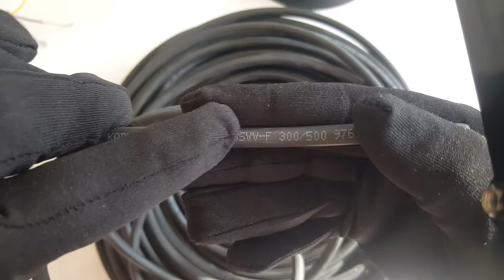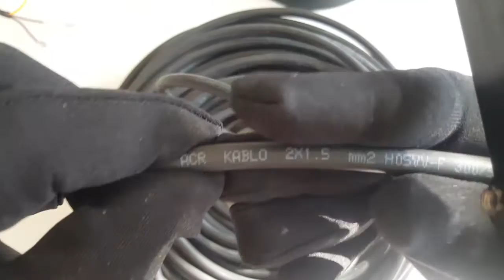Elektrik Kablo Alırken Nelere Dikkat Edilmelidir ? 2x1.5 Kablo inceleme Tavsiye ve öneriler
50 metre 2x1,5 ttr cca SİYAH elektrik kablosu2x1,5 kablo
Elektrik kablosu alırken dikkat edilmesi gerekenler ,
 elektrik kablosu öneri,
2x1,5 ttr cca SİYAH elektrik kablosu,
elektrik kablo makarası,
2x1.5 ttr kablo,
2x1 5 TTR Kablo Özellikleri,
Ttr kablo ne demek,
,Nyy TTR kablo nedir,
2X1, 5 TTR Kablo Siyah,
2x1 5 TTR kablo kaç amper